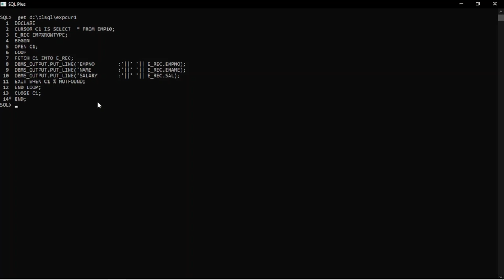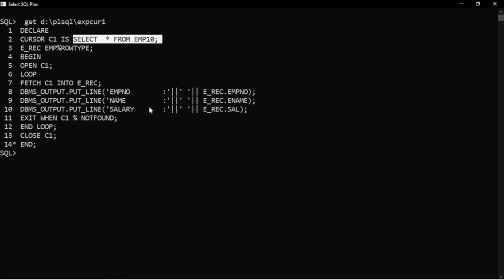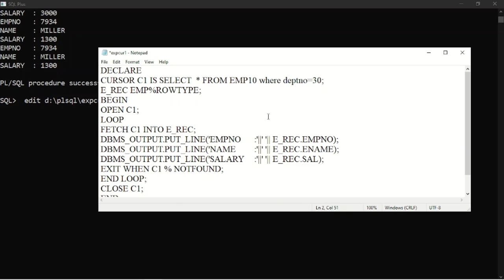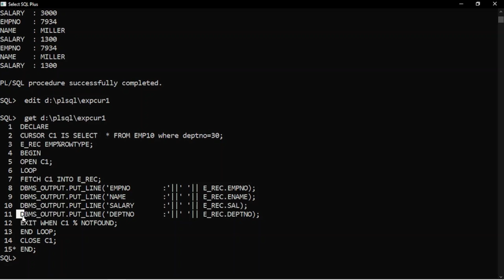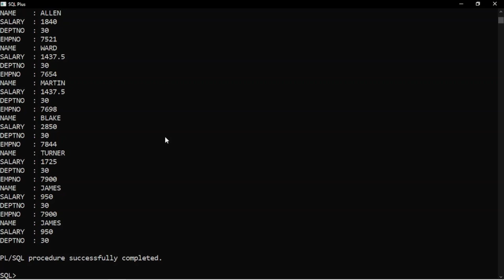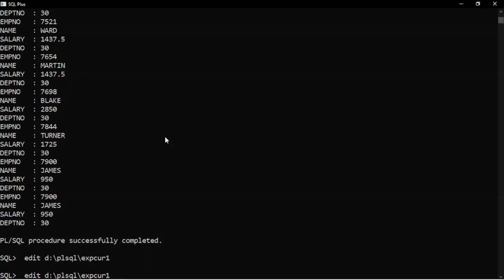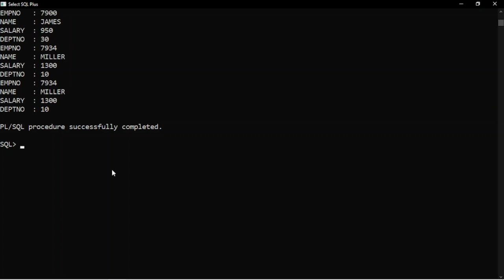Explicit Cursor(Hands on Sesssion)||Cursor part-3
how to declare an explicit cursor
to use the explicit cursor
learn to use the open command
learn to use the fetch command
learn to use close command